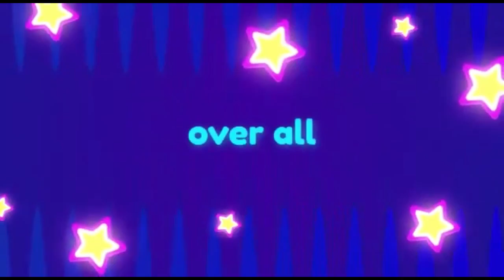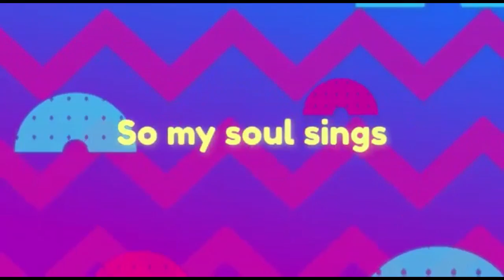12 05 Sunday sch@930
12 05 Sunday sch@930